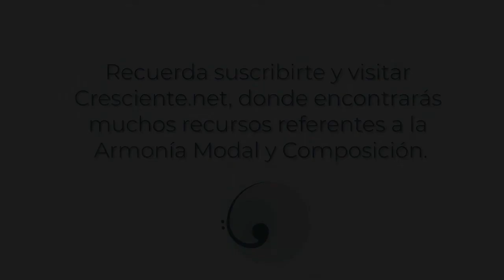Backing Track en D Lidio (Pista de Práctica Modos "Griegos")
En esta pista puedes improvisar con el Modo de D Lidio, para que obtengas y entiendas la sonoridad de este modo "griego".

La interválica del Modo es: 1, 2, 3, #4, 5, 6, 7

Todo los acordes que aparecen son parte del Campo Armónico del Modo Lidio de Re (D).

🐉 Aún no sabes qué es un Modo?